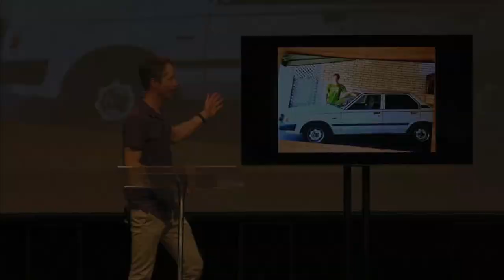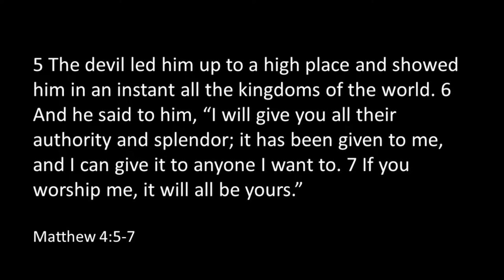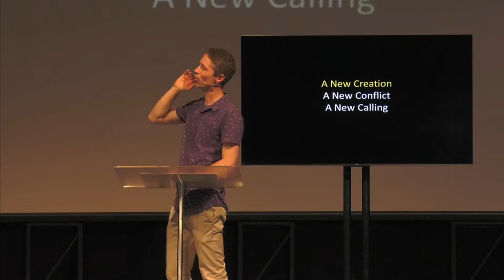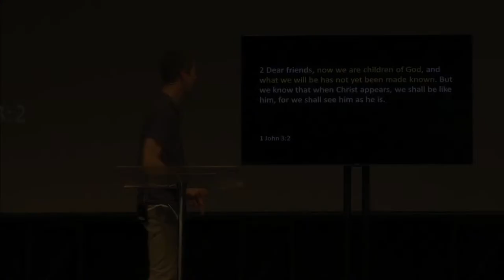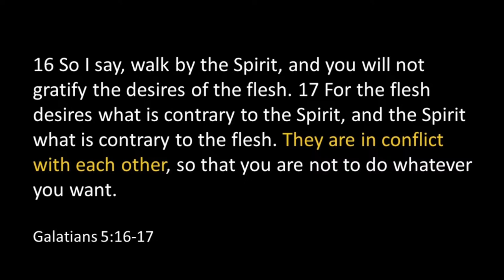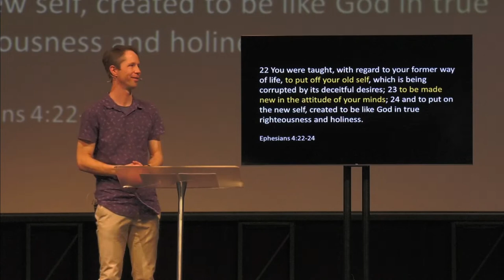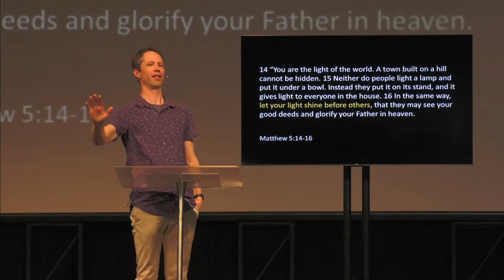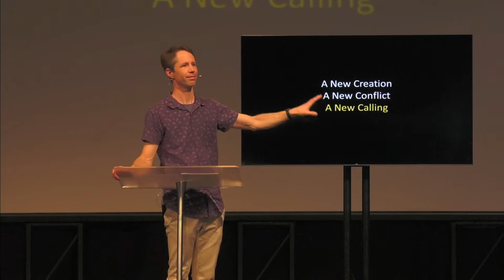Made New | Humanity | Jeff Hunt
Title: Made New
Delivered: 24/09/2023
Preacher: Jeff Hunt